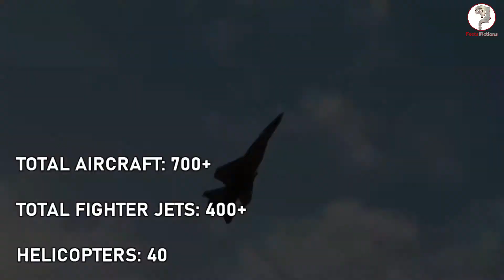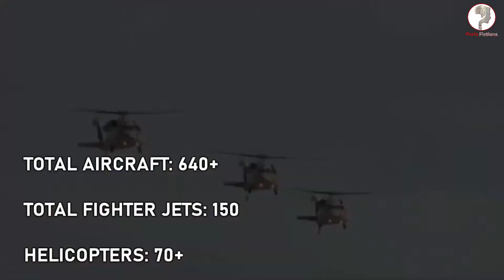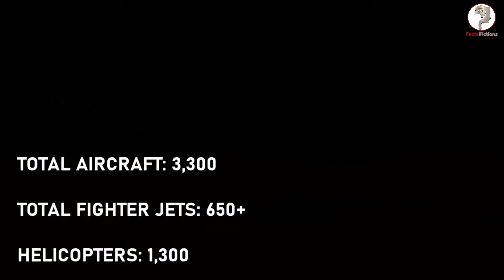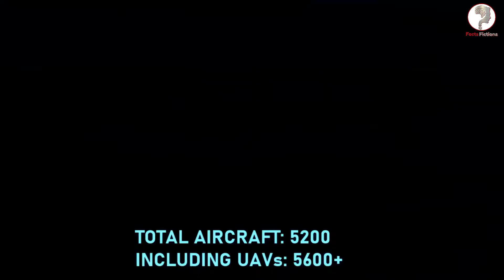10 Most Powerful Air Force in the World - Deadliest Fighter Jets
Today, we're uncovering the top 10 most powerful air forces in the world for the year 2023. From the iconic US Air Force to the formidable Russian Air Force, we'll explore the prowess of these nations' aerial defense systems.

Leading the pack is the Indian Air Force, showcasing its advancements and strategic capabilities. Join us as we highlight the unparalleled strength and technology that make these air forces the most powerful across the globe. If you're passionate about aviation and defense, this video is a must-watch.

Don't miss out on this in-depth analysis of the top 10 air forces, as we showcase their influence and impact on the global stage in 2023.